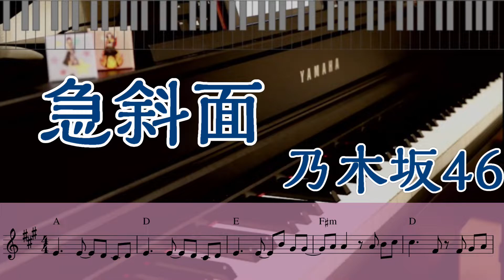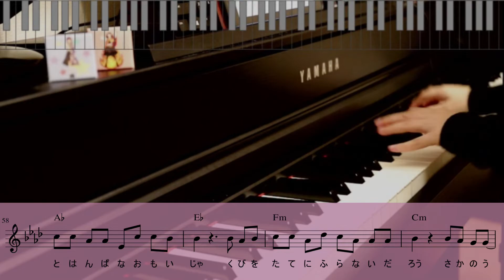【楽譜・ｺｰﾄﾞ】急斜面 / 乃木坂46 弾いてみた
視聴者さんからのリクエスト動画ですヾﾟω･ﾉﾟ*

SHOWROOMのピアノ演奏配信も是非見てね(๑･㉨･๑)ノ